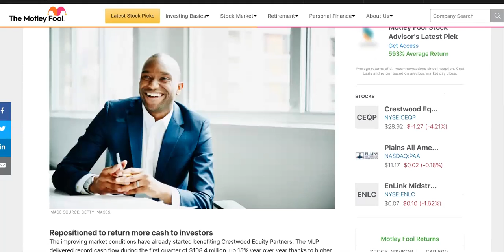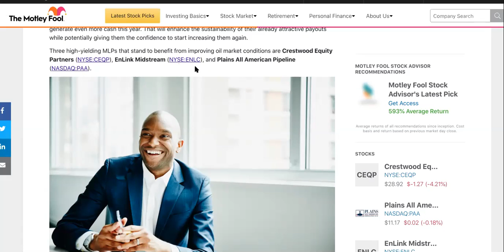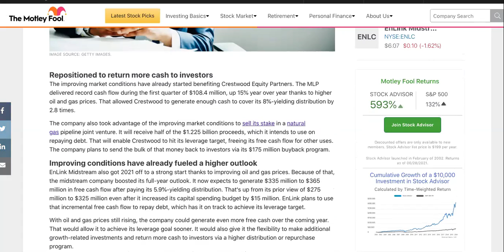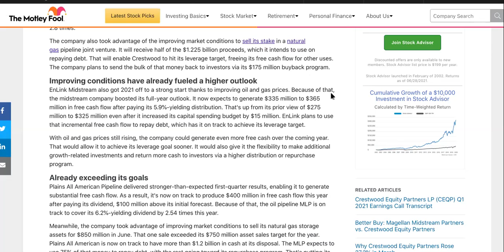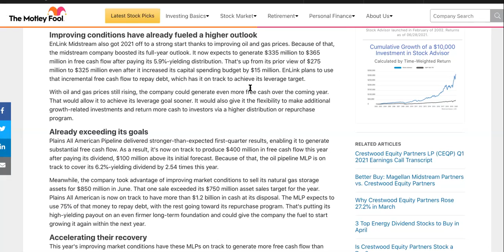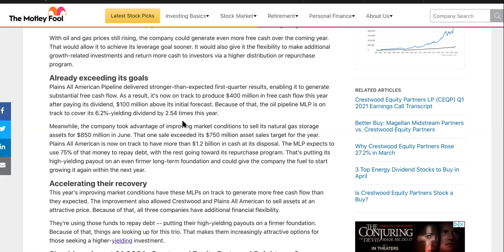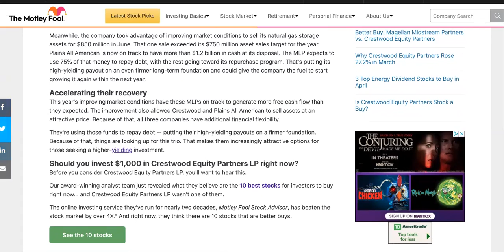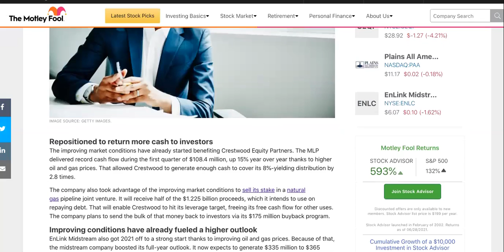IMPRESSIVE High Yield DIVIDEND Stocks UNKNOWN To Pro Investors|INVESTING TO BECOME A MILLIONAIRE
High Yield DIVIDEND Stocks -BORROW Money to Invest Now👉🏽 1) 2) OR 3)

SUGGESTED VIDEOS RELATED TO 3 High Yield Dividend Stocks Growing At LIGHTNING Speeds!

SUGGESTED VIDEOS RELATED TO High Yield DIVIDEND Stocks